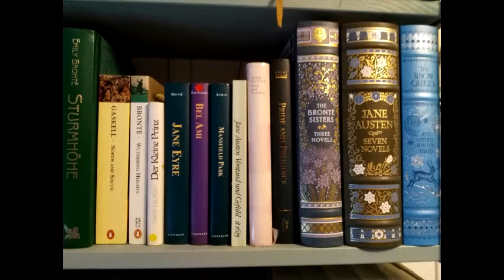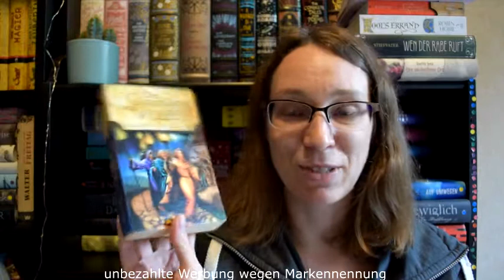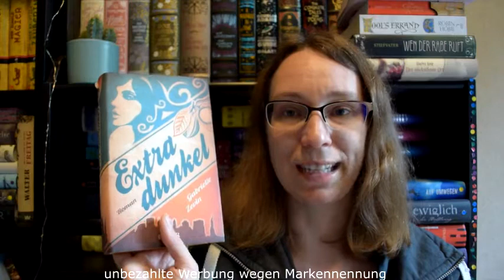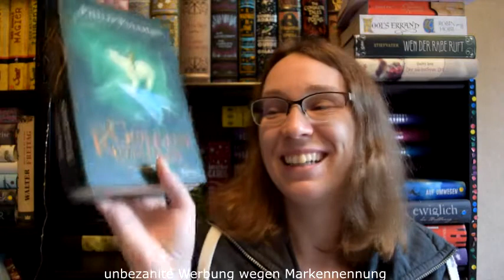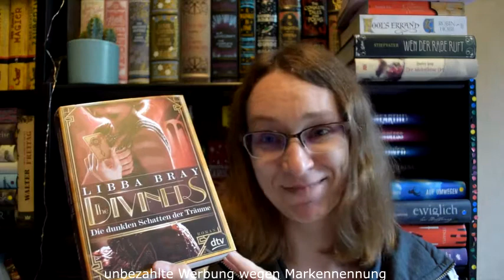Leseliste Oktober 2021 - Ich konnte mich nicht entscheiden...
Folgende Bücher möchte ich im Oktober gerne lesen:
aus der SUB-Challenge:
- Barney Kettles bewegte Bilder
- Wunschkrieg 2
von den Challenges:
- Der goldene Kompass 1 (Hörbuch)
- Crown of Feathers 1
Reihen:
- Edelherb 3
- Tulpen und Traumprinzen 3
- The Diviners 2
- Die Chroniken von Amarid 3
- Wer die Lilie träumt 2

- The Golden Fool 2 (Hörbuch)